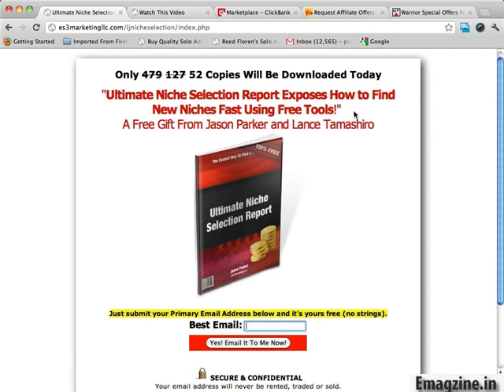Creating A Great Free Offer for your sales funnel!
Signup to our newsletter (Emagzine) to get access to free latest Internet marketing VIDEO TUTORIALS, Free software, and templates.